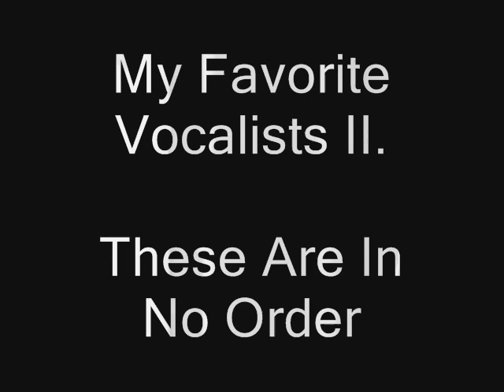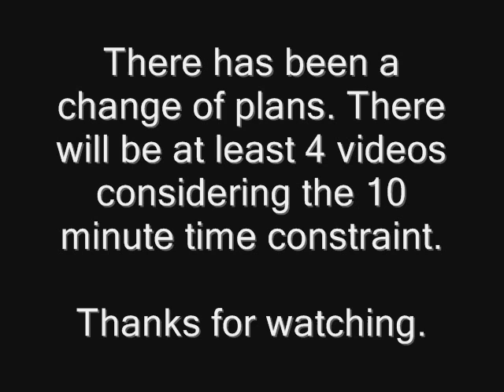My Favorite Vocalists: Part DEUX!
The second video in my four part series.